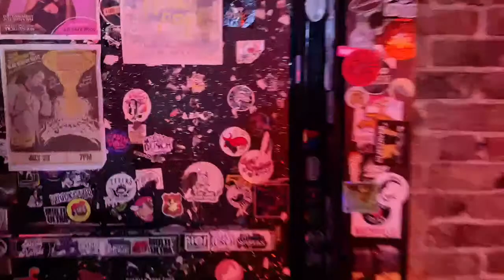NASHVILLE TN LIVE HIPPIES AND COWBOYS LYNYRD SKYNYRD TRIBUTE WITH GUESTS